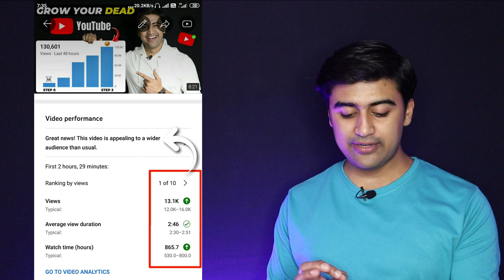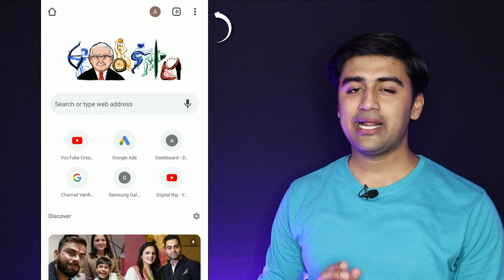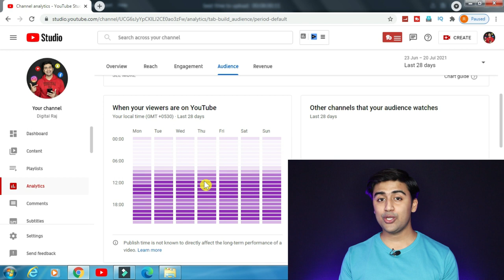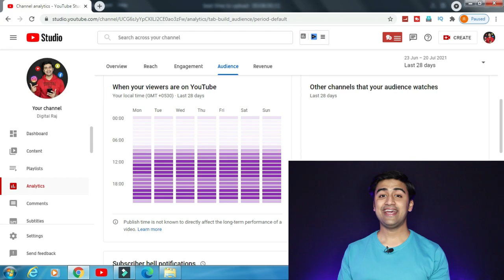Best Time to Upload Videos On YouTube 2021🔥| Youtube Videos Upload Karne ka Sahi Tarika in Mobile✅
Learn Best TIME to Upload Videos On YouTube in 2021? or Youtube Videos Upload Karne Ka Sahi Tarika!

Queries Solved
▪ Right Time to Upload YouTube Videos in 2021
▪ How To Uplaod YouTube Videos correctly
▪ Youtube SEO
▪ Youtube Videos Upload Right Method

◈◈◈◈◈◈MUSIC USED◈◈◈◈◈◈◈
Crockpot NCS - @YoutubeMusicLibrary